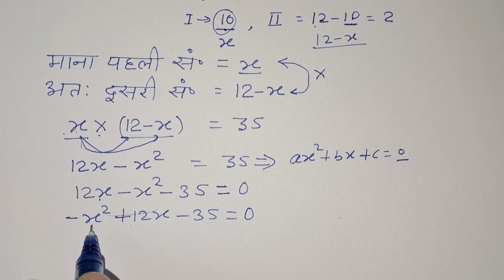dvighat samikaran ko hal karna sikhe | samikaran hal kaise kare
dvighat samikaran ke mul gyat kaise karte hain
dvighat samikaran ke mul gyat kaise karen